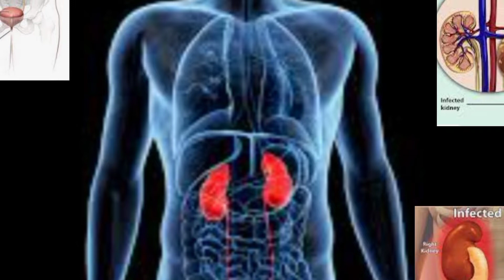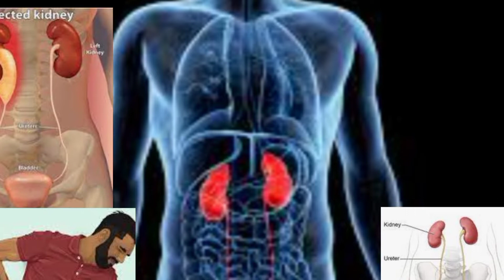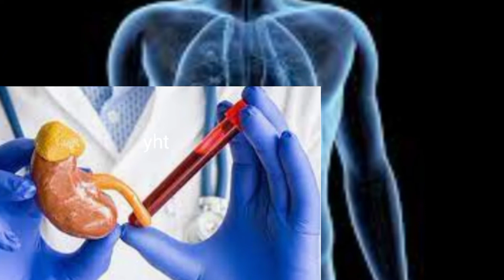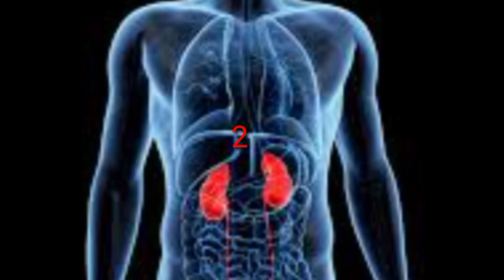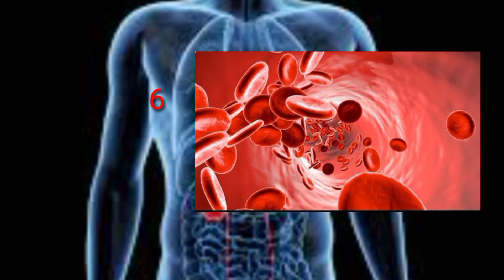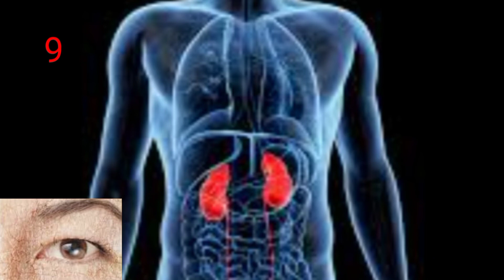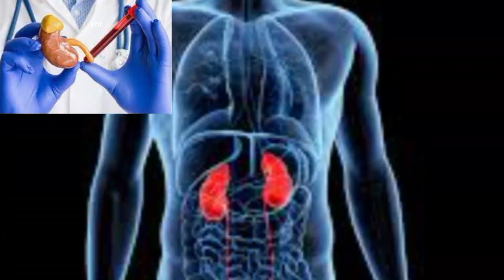kidney infection symptoms | What are the warning signs of kidney infection? | किडनी क्यों खराब होगी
What are the warning signs of kidney infection?
Can kidney infection be cured?
What are the first warning signs of kidney failure?
What color is urine when your kidneys are failing?
How can I check my kidneys at home?
When should you go to the hospital for a kidney infection?
Can kidneys heal?
We have given information in this video, what should be done to avoid kidney failure, when should be shown, when should be checked  To avoid the problem, we should follow these things so that we can move ahead.

kidney infection symptoms in men
kidney kharab hone ke lakshan
kidney kaha hoti hai
kidney ko healthy kaise rakhe
kidney kharab hone ke sanket
kidney ke liye yoga
kidney kaise kharab hota hai
किडनी खराब होने के लक्षण
kidney kahan par hoti hai
kidney infection symptoms in women
kidney infection symptoms in women in hindi

Amazon Canon camera digital DSLR